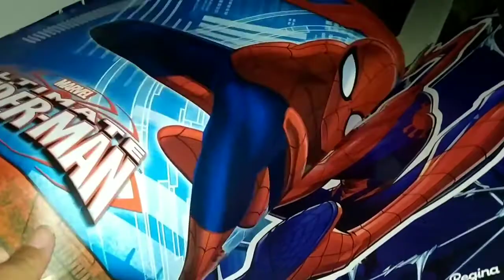PREPARATIVOS FESTA DO HOMEM ARANHA- RAFAEL FAZ 4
Video de hoje é mostrando os preparativos para o aniversário do Rafael ❤️🥰

ESTAMOS MORANDO EM POÇOS DE CALDAS-MG FAZ 2 MESES 🌁🏔️❄️